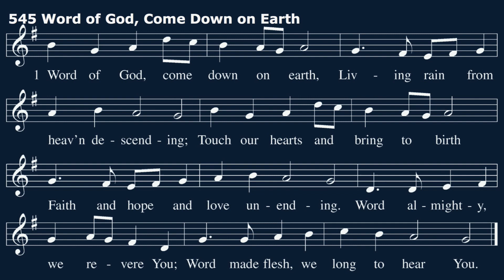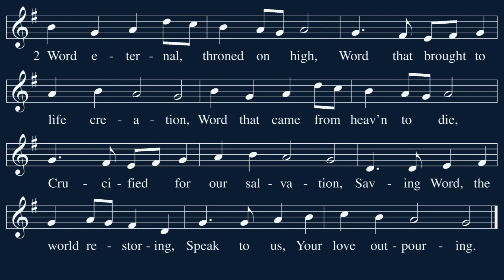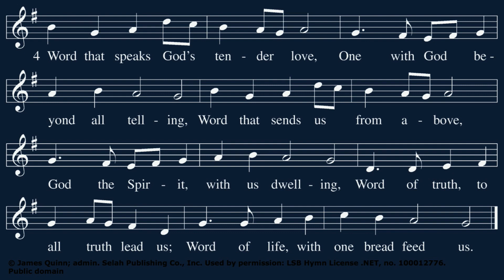Hymn 545: Word of God, Come Down on Earth